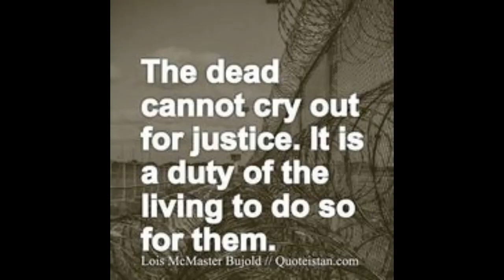"I can see you"...Mystery on the Highway. A Tale of Two Brandons.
Two men, both named Brandon, went missing under mysterious circumstances when each of them, in seperate incidences, called their families to report that they had problems with their cars on deserted roads.  In both cases, their cars were found, but they were no where to be seen.